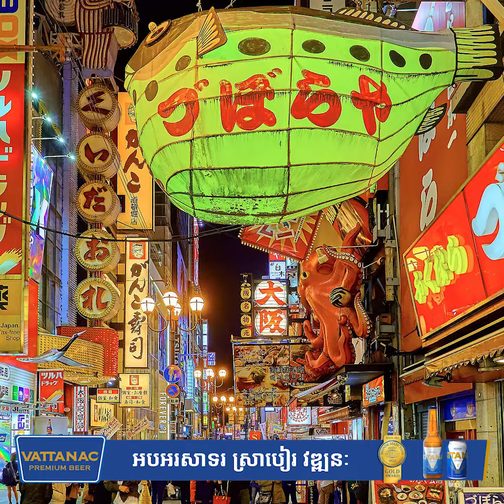ក្រុមហ៊ុនអាកាសចរណ៍ធំបំផុតនៅជប៉ុន កើបប្រាក់ចំណេញប្រចាំឆមាសទី១ កប់ពពក